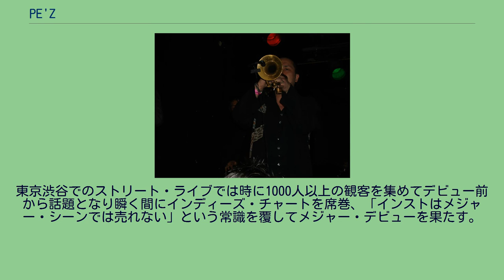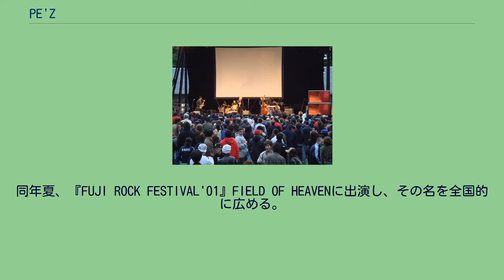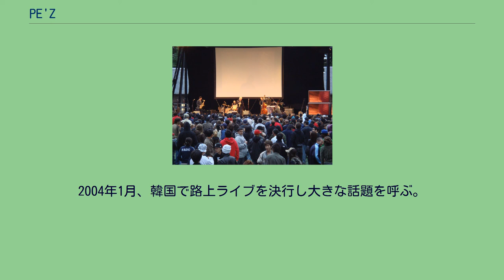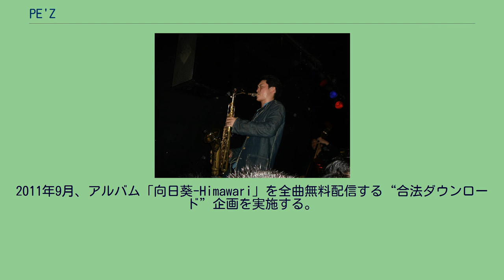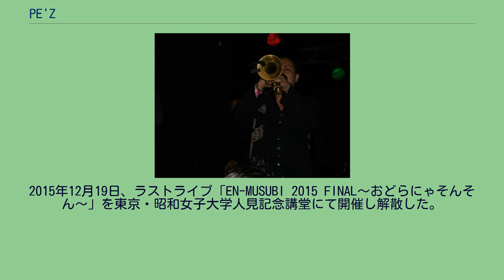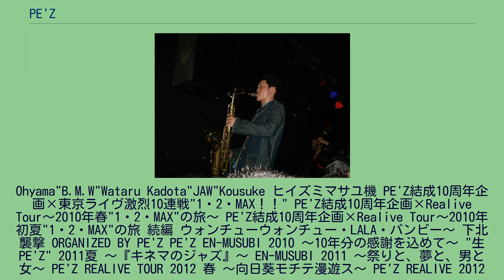PE'Z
1999年、Ohyama"B.M.W"Wataruを中心に結成・活動開始。
2000年より渋谷の路上を中心に活動、翌2001年には年40回ものストリートライブを行なって毎回100人以上の動員を呼び話題となる。
2001年、初のミニアルバム3枚をインディーズレーベルのapart.RECORDSからリリース。
2002年、レコード会社各社による激しい争奪戦の末、東芝EMIと契約。
1stスタジオ・アルバム『九月の空-KUGATSU NO SORA-』がインストバンドとしては異例のオリコン10位を記録。
2003年、インストゥルメンタルバンドとしては異例の「第17回日本ゴールドディスク大賞」“ニューアーティスト・オブ・ザ・イヤー”を受賞。
2004年1月、韓国で路上ライブを決行し大きな話題を呼ぶ。
2005年、オランダに本社を置く世界的レーベルのロードランナーに移籍して本格的に世界進出を果たし、イギリス（マンチェスター、ロンドン）、オランダ（アムステルダム）にてライブを敢行。
2006年3月、初のUSツアー（全9公演）を行う。
2008年2月、全国展開する雑貨屋ヴィレッジヴァンガードにてジャズのスタンダードを独自のアレンジでカヴァーした限定CD「黒船のジャズ」をリリース、4月にはTBS系報道番組「筑紫哲也 NEWS23」に生出演。
2011年9月、アルバム「向日葵-Himawari」を全曲無料配信する“合法ダウンロード”企画を実施する。
2012年2月に無料配信アルバム第2弾「OH! YEAH!PARTY!!」を、同年12月に第3弾となる「JumpUP!」を発表。
2014年、結成15周年のアニバーサリーイヤーという事もあって5月に短期間で東京のライブハウス13ヵ所を一気に駆け抜けるツアー、7月には約10年ぶりとなる東京新宿の歌舞伎町でのワンマンライブなどハイペースなコンサート活動を行うものの、12月1日、PE'Zオフィシャルサイトにて翌2015年いっぱいでの解散を発表。
2015年12月19日、ラストライブ「EN-MUSUBI 2015 FINAL〜おどらにゃそんそん〜」を東京・昭和女子大学人見記念講堂にて開催し解散した。